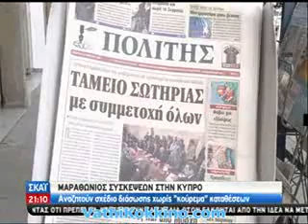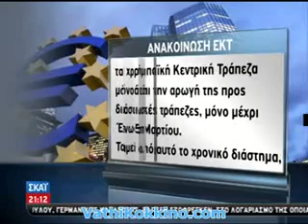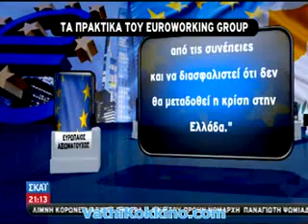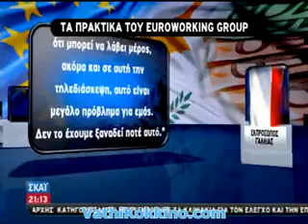Εξελίξεις στην Κύπρο 21-3